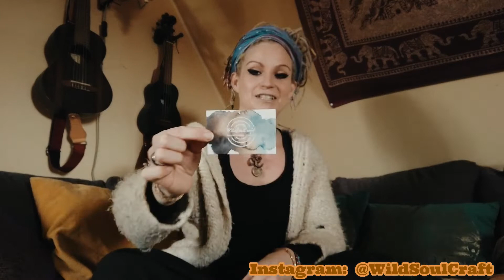Shapati presents: WildSoulCraft - upcycled leather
Ich habe einen tollen Shop bei Instagram gefunden und wollte ihn euch mal vorstellen!
Hinter WildSoulCraft steckt die liebe Vanessa, sie macht aus Lederresten schöne neue Dinge. Von Geldbörsen und Handtaschen bis Dreadschmuck und Gürtel,hier findet jeder etwas schönes für sich!